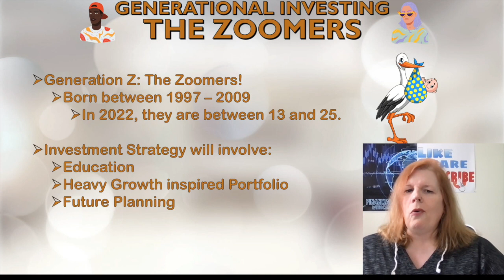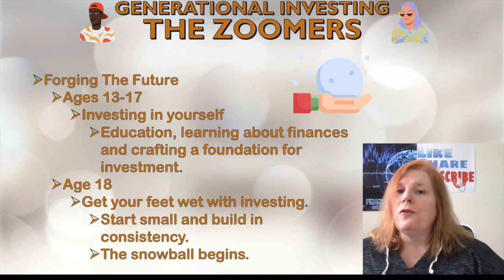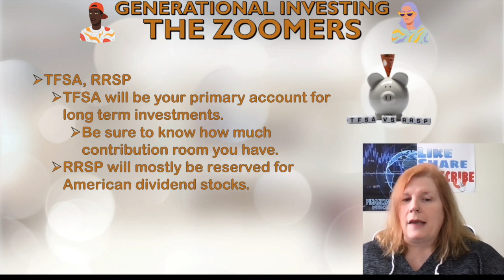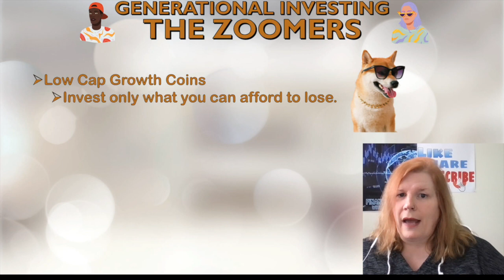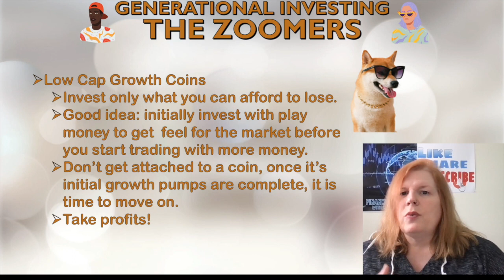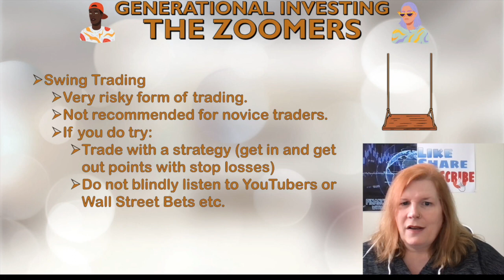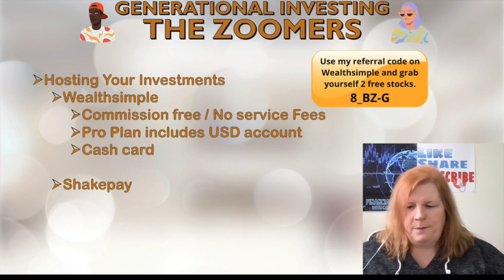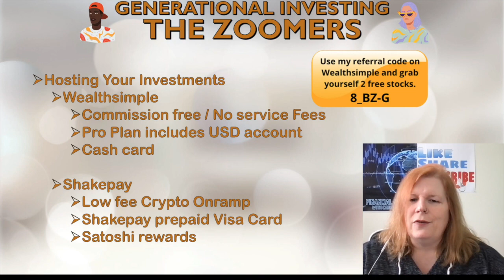Generational Investing - The Zoomers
We will look at how Zoomers can prepare for investing and begin their journey towards financial freedom.

CONNECT

SUPPORT

BOOKS